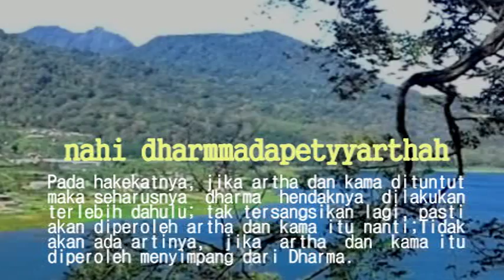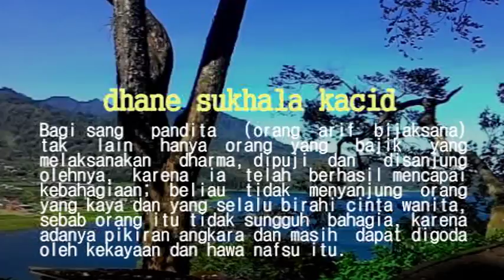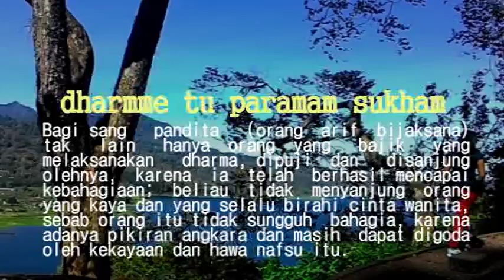Sarasamuccaya 12-14: Keagungan Dharma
Pada hakekatnya, jika artha dan kama dituntut, hendaknya dharma dilakukan terlebihdahulu, pastilah artha dan kama itu akan diperoleh nanti. Tidak akan ada artinya jika artha dan kama diperoleh menyimpang dari dharma